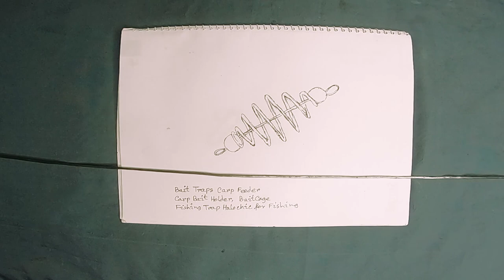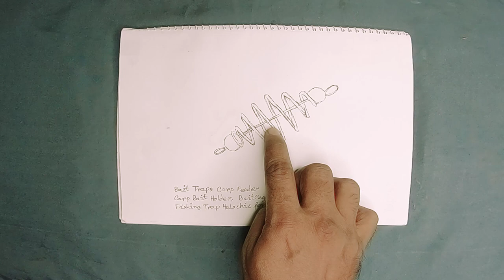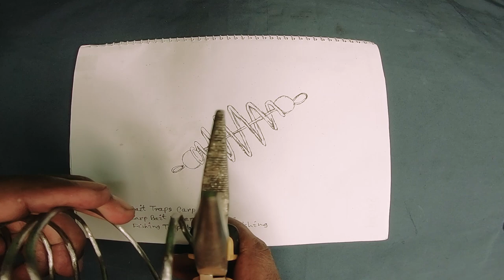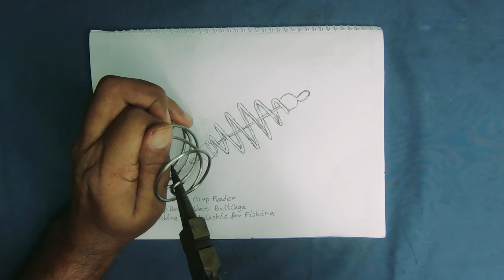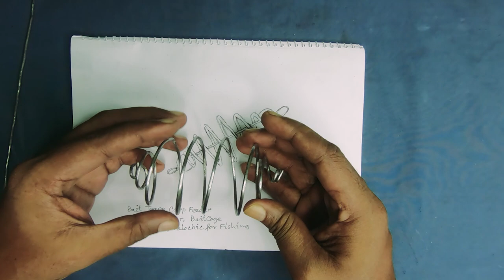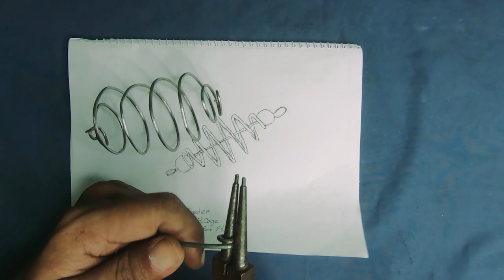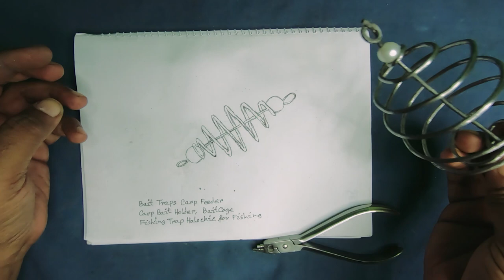Bait Feeder Carp Fishing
Bait Feeder Carp Fishing Fishers propose the best catfish snares
The catfish might be one of the most misconstrued of all Arkansas' sportfish. They live in essentially every waterway in the state, develops to huge extents, and are not difficult to get with good gear. Top off those highlights with their phenomenal flavor, and it's astounding that anybody would peer down on these tough fish.

🎣 Understand The Background Of Quick Bait Change Split Snaps Now-https//youtu.be/ 5gChfGWdu9g

🔗 The Rearmost Aussie Snap Swivels Has Eventually Been Revealed!-https//youtu.be/ 4JNnvblX3sk

🧬 Teaser Corkscrew Snap Will Make You Tons Of Cash There’s How!-https//youtu.be/ PBHOWoeyYug

🌺 Hawaii Snap Status-https//youtu.be/ Toupee-B3LweUI

The Arkansas Game and Fish Commission stocks great many catchable-size channel catfish through its incubation center framework every year to little lakes and lakes that can't maintain with fishing tension. The earth's life consistently produces millions a greater amount of fish in Arkansas' waterways and lakes. Bait Feeder Carp Fishing Everything necessary to get them is a little persistence and the legitimate bait to entice them into gnawing. The mysterious fixing to all great catfish baits is the aroma.

Catfish can "smell" draws far superior to many fish species. Exceptionally touchy layers inside the fish's noses distinguish intensifies in the water. The more overlays these layers have, the quicker the fish's feeling of smell. Trout has 18 or so of these folds, while largemouth bass might have just 10. The channel catfish is honored with 140 of these specific folds to detect the smell, empowering it to identify compounds as a moment as one section for every 100 million.

So what scents make the best trap for catfish? The following are a couple of time-tested contributions to keep you connected this mid-year.

SMELLING FISHY

The best scents of all will come from the food sources catfish are accustomed to eating. Shad, little bream, and pieces of less beneficial species like carpsuckers and skipjack are top makers for the overwhelming majority of catfish fishermen.

Justin Homan, the lead researcher in the Arkansas Game and Fish Commission's catfish group, says numerous veteran catfish fishermen, particularly those on the huge streams of east Arkansas, favor cut shad and skipjack.

"While I'm running containers with my significant other and young lady, we will more often than not utilize cut trap too, particularly fish with a harder skin," Homan said. "Lumps of carp or bison stay on the snare well and will get a great deal of fish."

"You need to get the sunfish first, and can't move them from one more waterway, however, they function admirably," Homan said. "One stunt is to actually take a look at your trap at about 12 PM. Channel felines might beat the flatheads to your snare, and the flatheads are most dynamic after about 12 PM. Rebaiting then can truly assist with acquiring a few greater felines." Bait Feeder Carp Fishing.

SPAM-TASTIC

One of those disregarded supermarket lures that most certainly makes all the difference is past canned meat. In all honesty, Arkansas' present status record and when world-record 116-pound, 12-ounce blue catfish was gotten on this simple to-store lure in 2001. It doesn't damage to keep a could convenient in the tackle at any point box, and in the event that the fish aren't gnawing, it's surprisingly good with wafers and a little hot sauce. You can't say something similar for nightcrawlers.

Clint Coleman, the partner facilitator for the AGFC's Family and Community Fishing Program, has seen his portion of stinky draws, as he helps run many fishing derbies every year. His number one trap is bits of frank absorbed in a blend of cherry Kool-Aid and garlic powder. For reasons unknown, that blend sets catfish in fishing derbies ablaze.

CHICKEN LIVER

Three pointer Reid, host of Arkansas Wildlife Television, has had the chance to look for enormous catfish on the Mississippi River for certain genuine sticks, and he concurs that cut skipjack is the great rib of the duping scene, yet for his journeys to more modest waters, he actually inclines toward the trap he was acquainted with duping with - - chicken livers.

Odd as it might sound, you should not have to get stinky to get on a decent channel catfish chomp. Jon Stein, region fisheries scholar for the AGFC in Rogers, says cleanser is one of the most amazing lures utilized for examining direct catfish in nets.

Randy Zellers is a colleague head of interchanges at the Arkansas Game and Fish Commission.